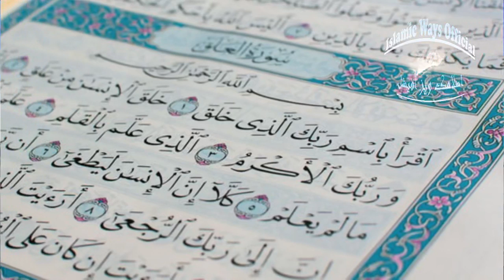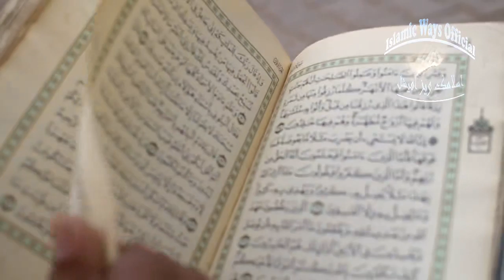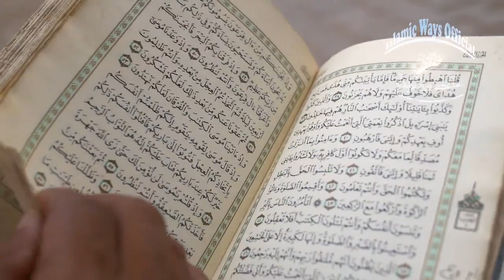12 Rabi Ul Awal wazifa for hajat/murad - Wazifa for Janah - Islamic ways Official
Islamic ways official  is sharing 12 Rabi Ul Awal wazifa for hajat/murad - Wazifa for Janah  -

*12 Rabi ul awal

१२ प्रथम भगवान
12 Rabi ul awal wazifa for hajat murad

12 रबी उल अव्वल वज़ीफ़ा हज़रत मुराद के लिए
12 rabi ul awal ki khas dua

12 पहले की विशेष डे के भगवान

हज़रत के लिए वज़ीफ़ा
जनाह के लिए वज़ीफ़ा